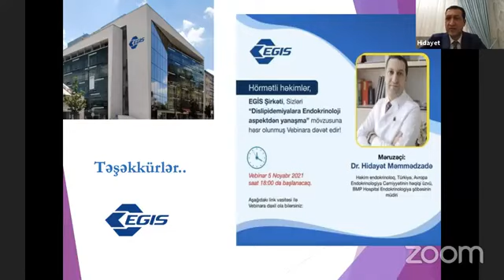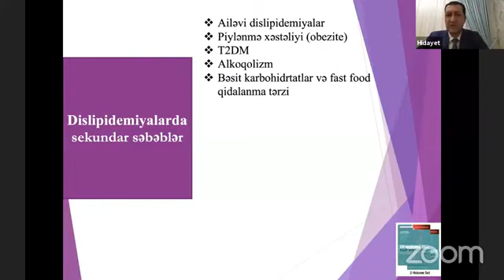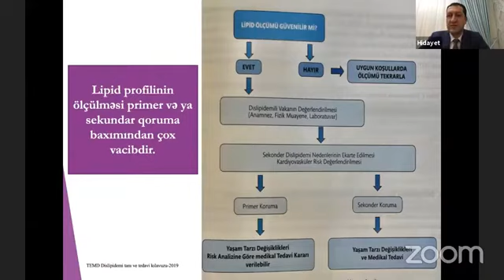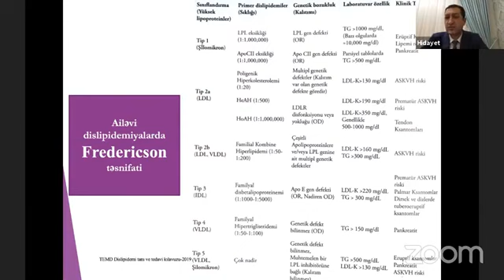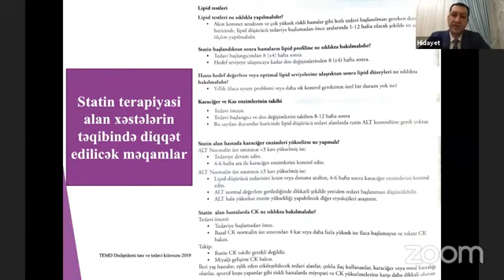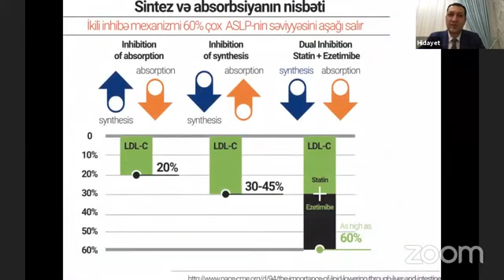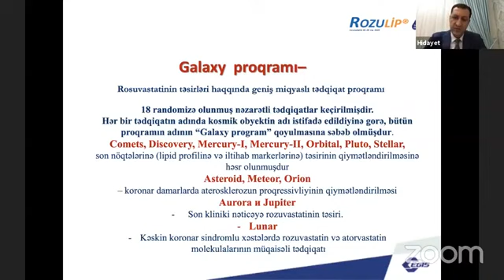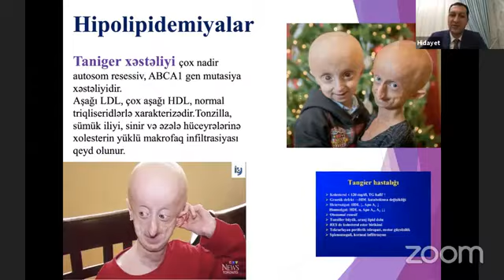Dislipidemiyalara Endokrinoloji aspektdən yanaşma